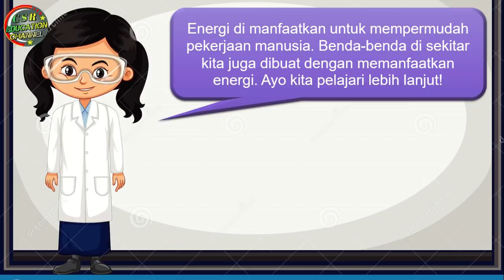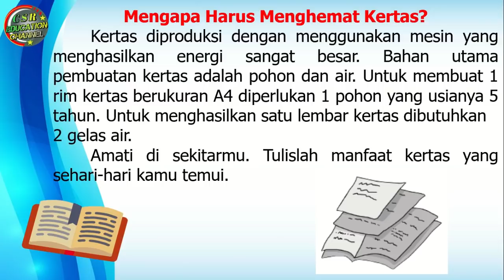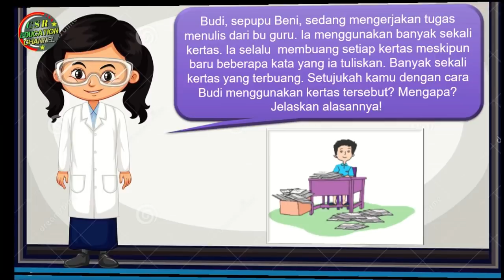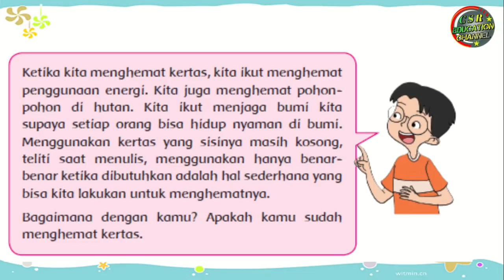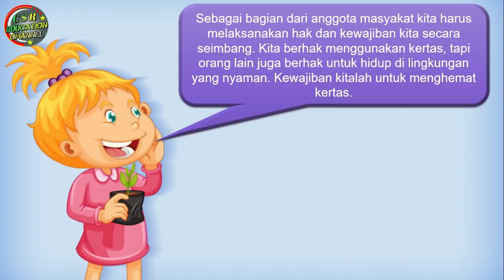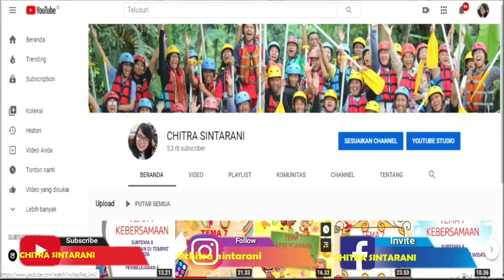Kelas 4 Tematik : Tema 2 Subtema 2 Pembelajaran 2 (Selalu Berhemat Energi)